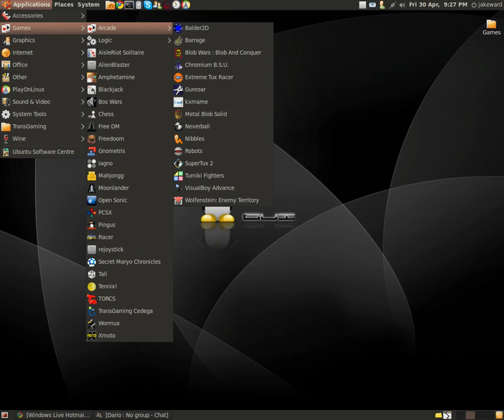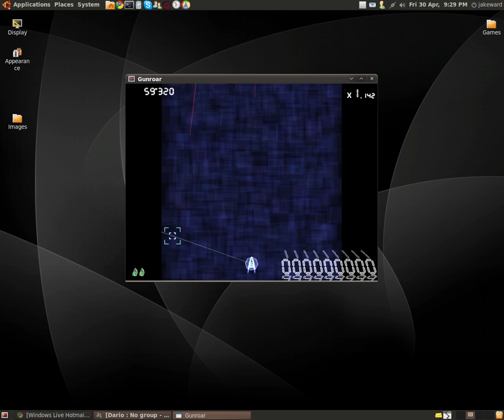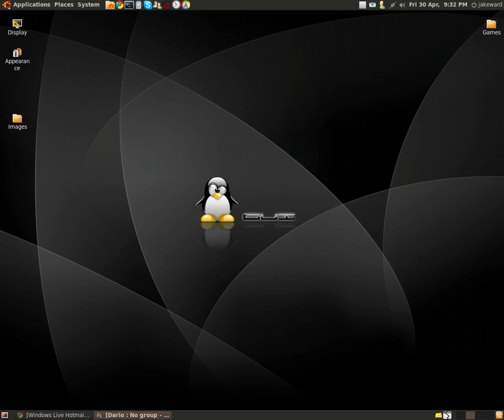Gaming In Linux : Gunroar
Native Linux game called Gunroar running in Ubuntu 9.10, Game is free to download from synaptic and is quite fun :)